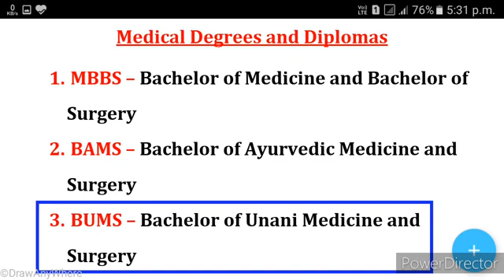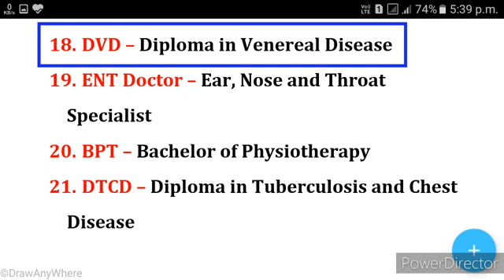some_basic_full_from